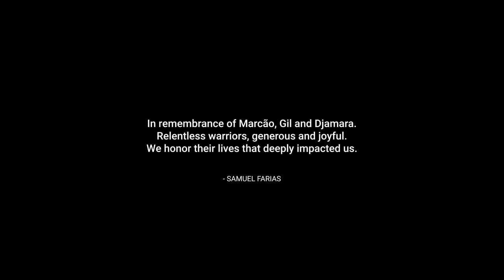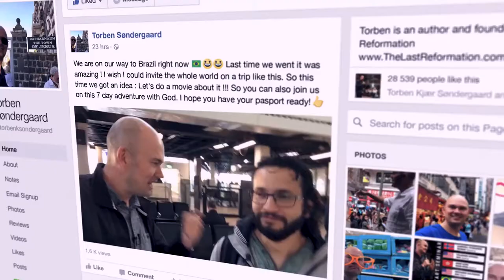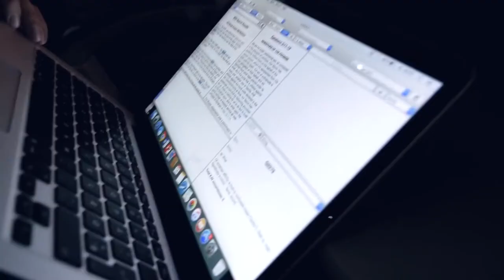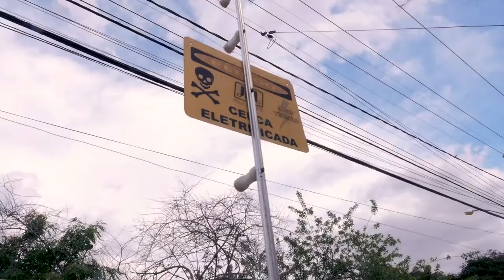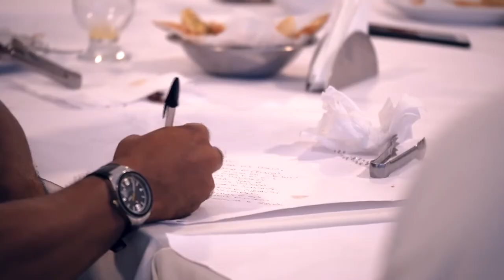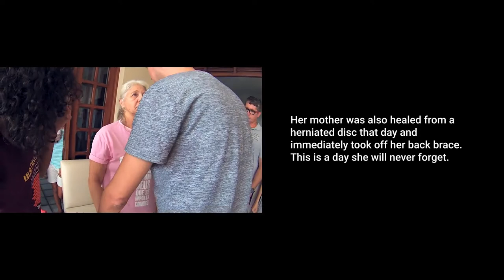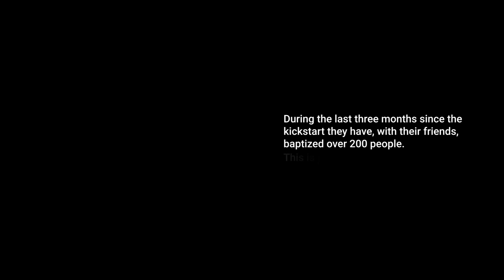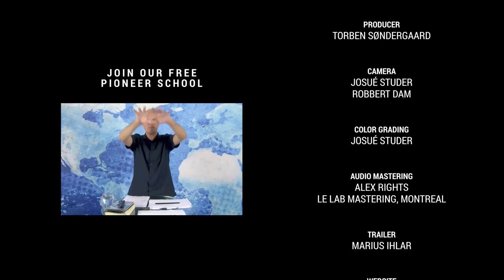7 дней приключений с Богом (2017) - полный фильм (рус)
Возможно, вы видели многочисленные "селфи" на YouTube, Facebook или видео или даже фильм, Последняя Реформация: начало'.

     То что Вы не видели то, что часто происходит за камерой, когда Торбен Сондергаард живет повседневной жизни.

      7 дней приключений с Богом-это мощный фильм, который дает вам возможность заглянуть за кулисы семидневной поездки в Бразилию.

      Опыт из первых рук, как Дух Святой ведет и как Бог меняет жизни людей, на улицах, в домах и на собраниях кикстарта.

       Этот документальный фильм предназначен, чтобы бросить вызов Вам открыть для себя, что это действительно означает жить свою жизнь мы читаем в книге деяний – это жизнь, которая гораздо больше, чем просто ходить в церковь. Эта жизнь-это невероятное приключение с Богом.

    Хотите связаться с учениками рядом с вами, зайдите на сайт:
     Помогите нам создать субтитры и перевести это видео на другие языки:
-  с английского –
-  с русского -